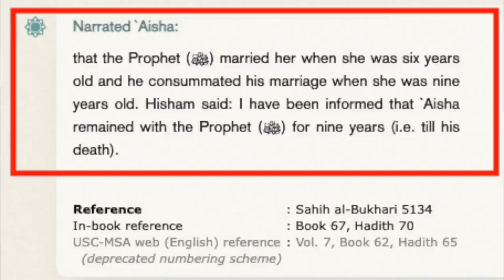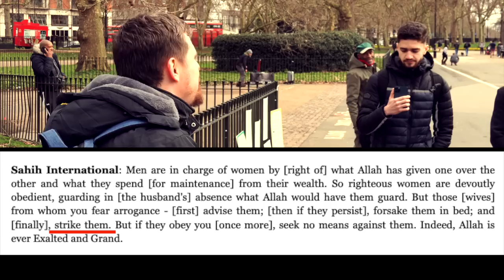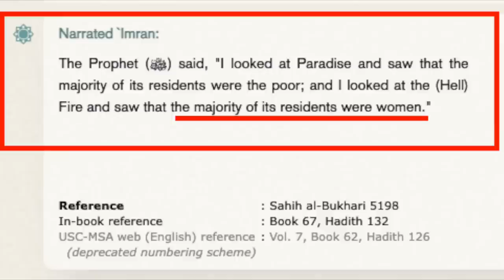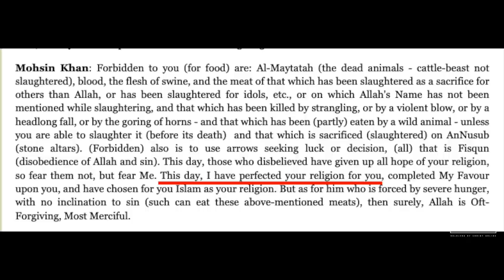The West is Degenerate, Why Islam Is Not The Answer | Bob | Speakers' Corner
::::::: Topic Highlights:::::: a message to trads; Christianity is the answer to the degeneracy of Islam & the west | Speakers' Corner | London UK
Speaker:  @bobofspeakerscorner1099
Shot & Edited:  @SocoFilms
Post: @socostudio
:::::::::IF YOU WOULD LIKE TO SUPPORT US ::::::
👉 Become SOCO Members to have early access to new videos: 👇👇👇